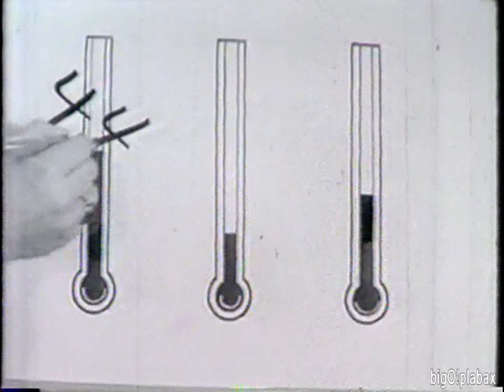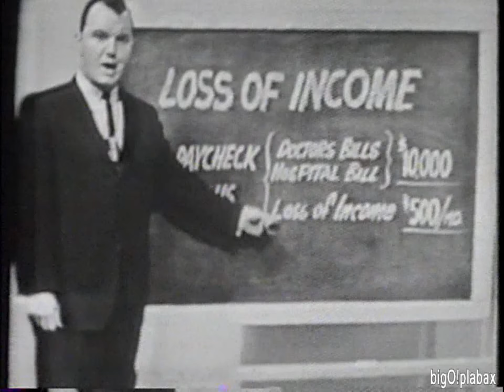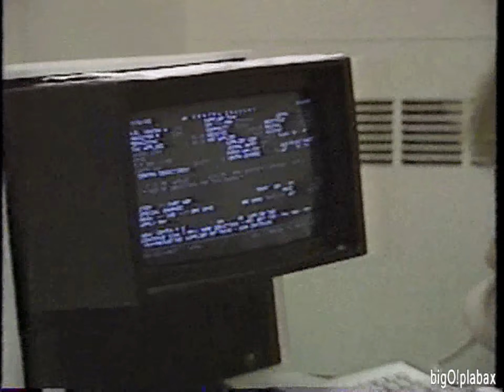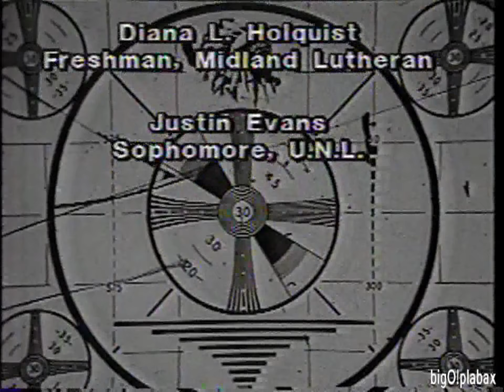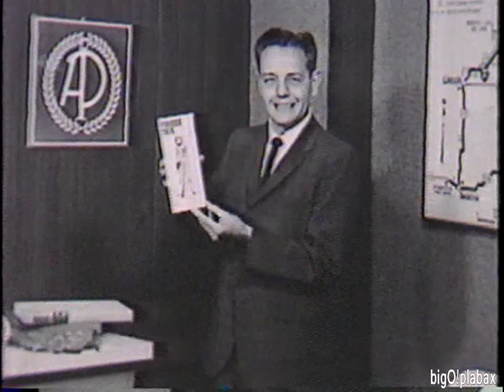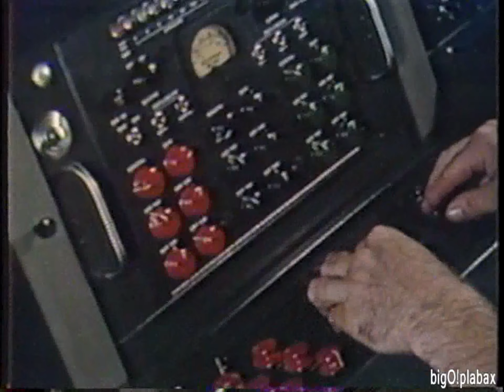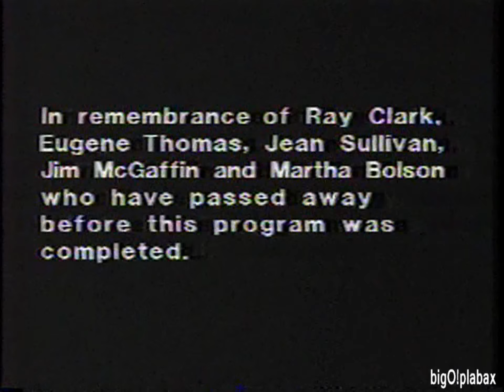KMTV 3 Omaha - "Omaha Television: The Early Years" (8-31-1985)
A fascinating full one-hour documentary covering Omaha television's golden age, produced by KMTV photographer Arlo Grafton and narrated by Kermit Hansen. Featured at the beginning of the program are the pioneering general managers that would launch the stations (in 1949) such as Johnny Gillin of WOW-TV (later WOWT in 1975), Ed May, Sr. of KMTV, and (in 1957) Eugene Thomas of KETV. Many on-screen personalities that would later go onto greater fame such as Johnny Carson, Floyd Kalber, Steve Bell, Tom Brokaw, John Coleman, Donald Keough (later COO of Coca-Cola), wrestler Verne Gagne. Some popular local news personalities such as Lee Terry, Ray Clark; weathermen such as Chuck Thomas, Frank Peddie; sportcasters Jack Payne, Dave Blackwell, and Joe Patrick (later the long time announcer of KPTM 42). Along with local cooking personalities such as Lyle DeMoss and Martha Bohlsen; Ethel Daugherty on exercising.

Originally shown at the Orpheum Theater downtown Omaha on August 22, 1984 as part of an event which celebrated the 35th anniversary of television in Omaha, with Floyd Kalber as the Master of Ceremonies, and Johnny Carson live via satellite from Los Angeles who would announce the winner of the $5,000 Johnny Carson Scholarship.